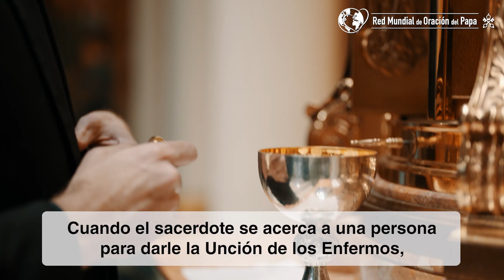Por el cuidado pastoral de los enfermos El Video del Papa 7 Julio 2024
¿Tenemos presente qué significa realmente la Unción de los Enfermos?

En El Video del Papa, producido por la Red Mundial de Oración, @franciscus nos recuerda que este sacramento no necesariamente significa “despedirse de la vida”, pues pensar así sería “renunciar a toda esperanza”.

Cuando una persona está muy enferma o es muy anciana, conviene que reciba la Unción, como signo de “curación, que sana el espíritu”.

🙏 Oremos para que cada persona que reciba este sacramento pueda sentir la fuerza del Señor y “se convierta cada vez más para todos en un signo visible de compasión y de esperanza”.